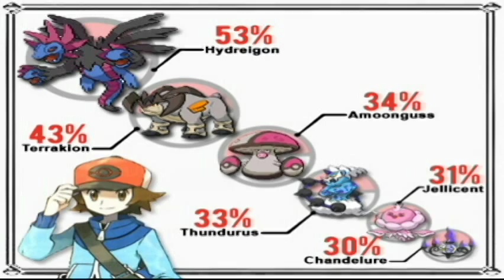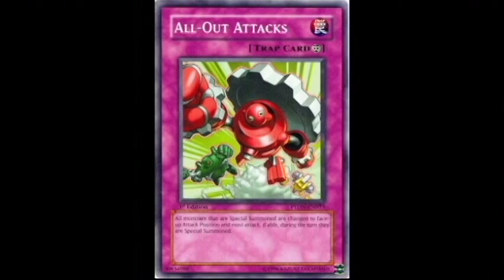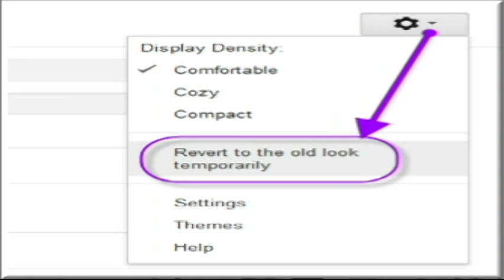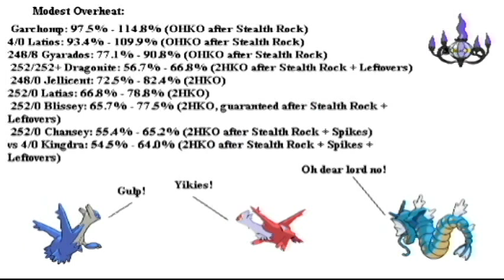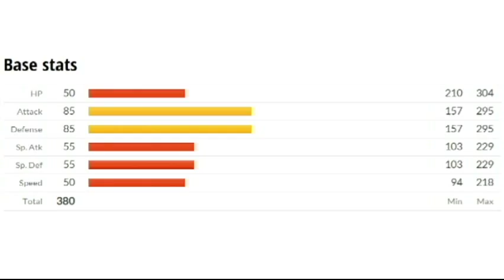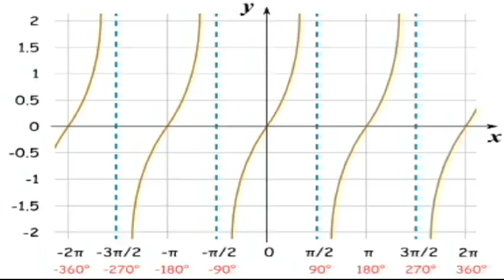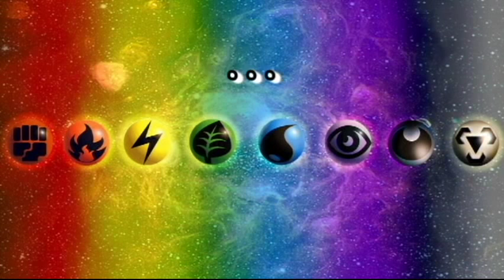MY TOP 10 FAVORITE POKEMON EVER!!